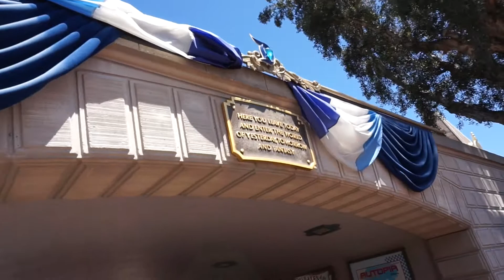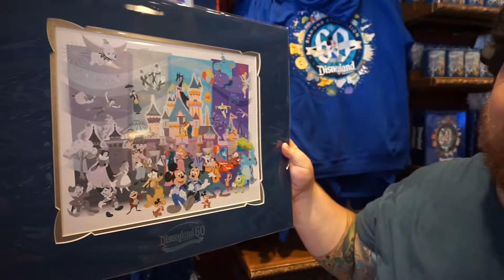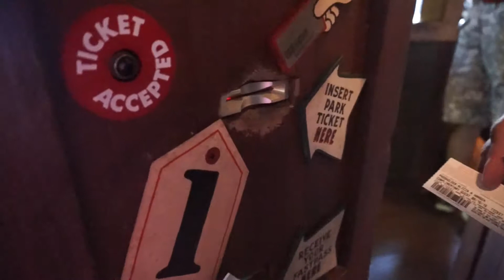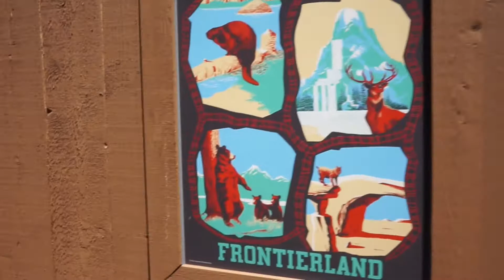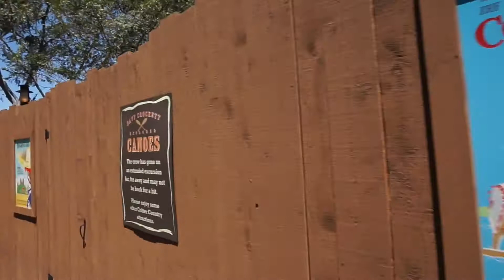We are back at Disneyland!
Celebrating Disneyland 60th, and hanging out in critter country.